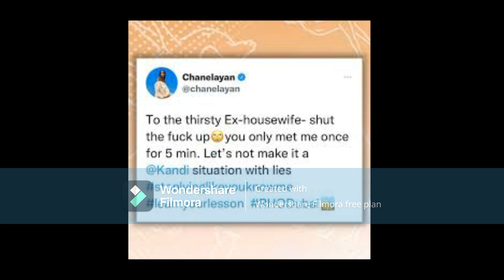Phaedra Parks Former Castmate Of The RHOA What In The World Have You Done To The LADIES IN DUBAI????